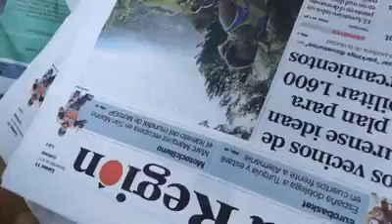Cientos de Ejemplares del"La Región" en el contenedor. Abril 2018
Sin comentarios...
Por lo menos los han tirado al contenedor de papel, espero que en su próxima vida ese papel esté mejor aprobechado xD